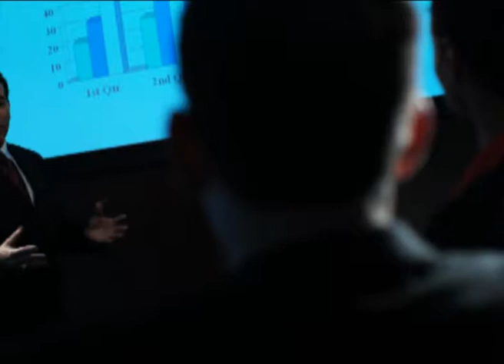Eser Hotel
Eser Hotel Tanıtım Videosu